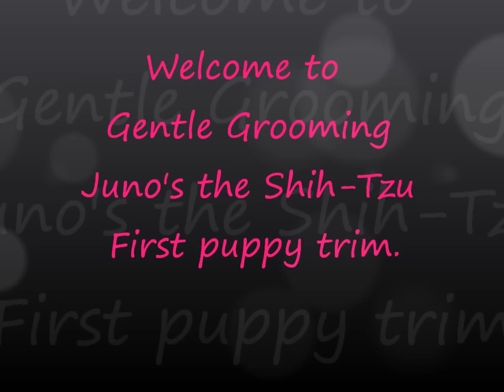How to do a puppy cut on shih-tzu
Welcome to my gentle grooming channel this video is showing you start to finish puppy trim. also blades that I have used in this video.